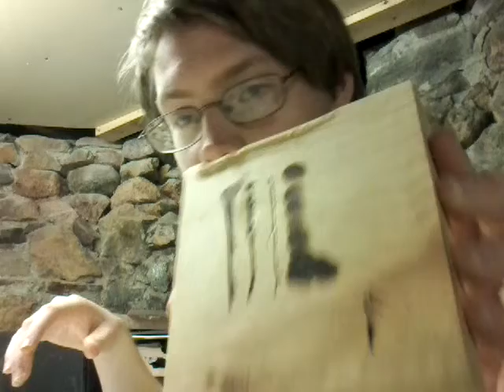Finsh some and start others